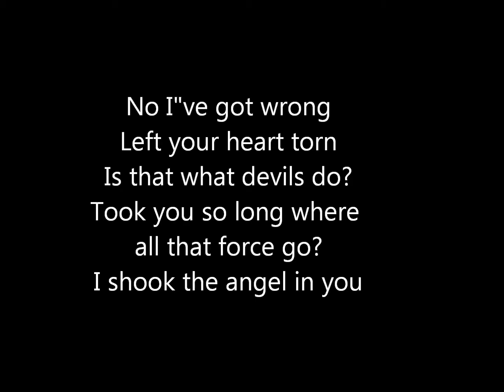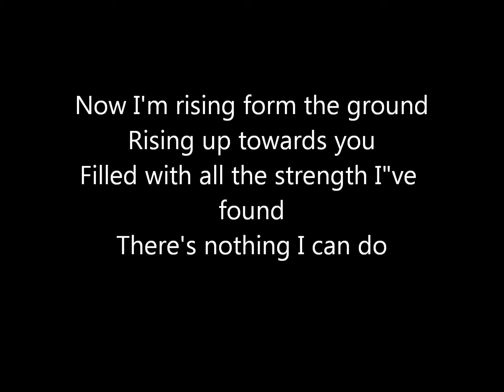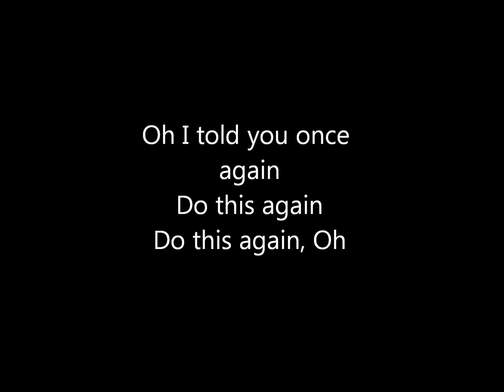John Newman - Love Me Again / LYRICS